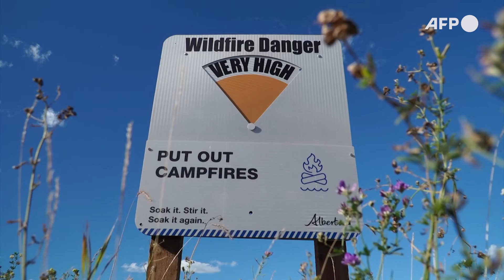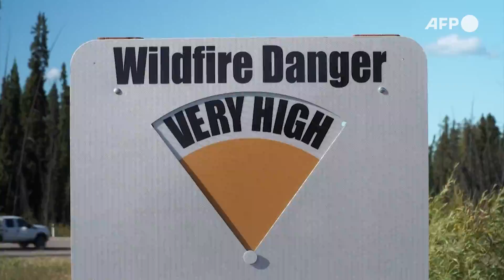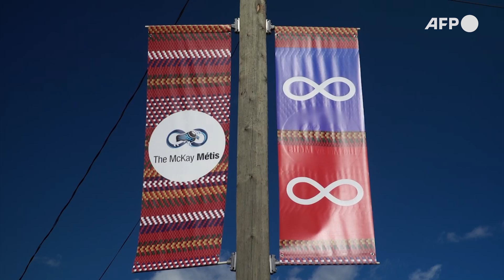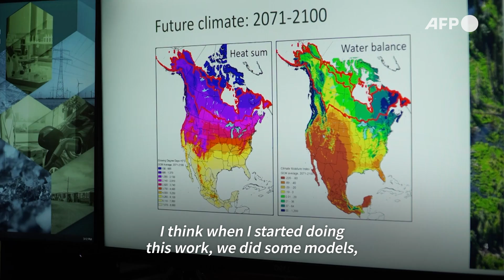Subarctic boreal forests, vital for the planet, are also at risk | AFP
Boreal forests, which are second only to the Amazon in terms of their vital role in ensuring the future of the planet, encircle the Arctic -- and they are in just as much danger from climate change as the South American rainforest. The deep, verdant green ring -- which stretches across Canada, Scandinavia, Russia and Alaska -- has been weakened by increasing forest fires, the melting of permafrost, intensifying insect infestations and warming temperatures. Experts are categorical in their warnings: the forest is encroaching on the tundra, and the prairies are slowly taking the place of the trees.